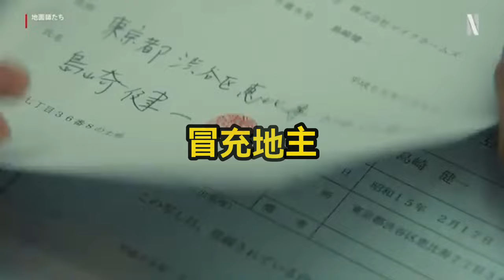日劇地面師 百億不動產騙局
WeChat：L87wong